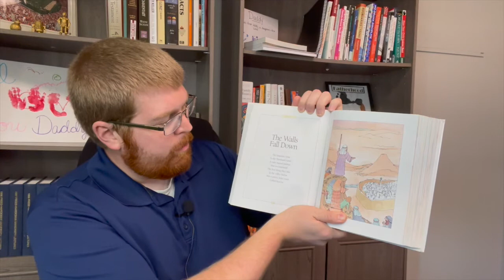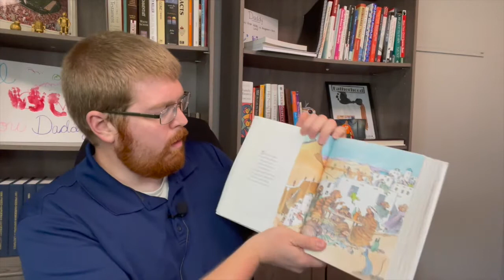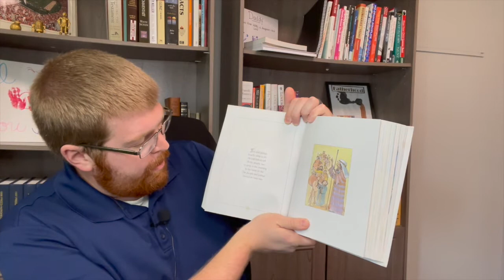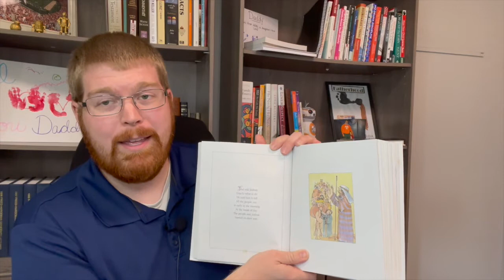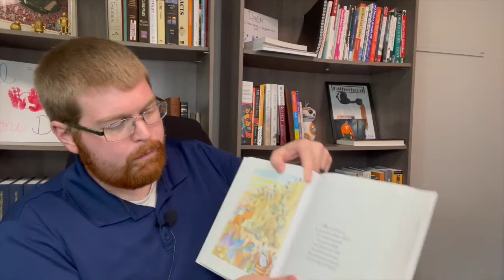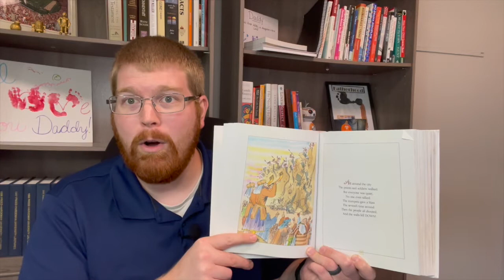Lake City Church of Christ - Wednesday Night Bible Study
Kids Class- 0:00
Teen Class- 10:42
Adult Class- 22:51

Kids Class Supplemental Material